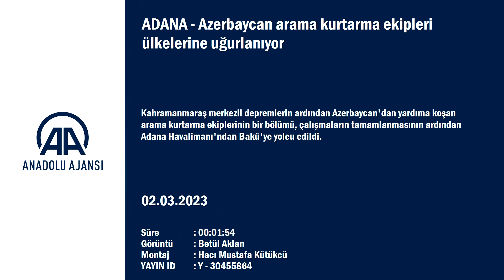Azerbaycan arama kurtarma ekipleri ülkelerine uğurlanıyor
GÖRÜNTÜ DÖKÜMÜ : - Uçağın dış görüntüsü - Havalimanının iç görüntüsü - Askerlerin görüntüsü - Alasker Aliyev'in açıklamaları
- Azerbaycan Olağanüstü Haller Bakanlığı Genel Operasyon Daire Başkan Yardımcısı Alasker Aliyev:
- "Sizin acınız, bizim acımızdır. Bütün Azerbaycan halkı bu acıyı öz kalbinde hissediyor ve her bir vatandaşımız Türkiye'nin yanındadır"
ADANA (AA) - Kahramanmaraş merkezli depremlerin ardından Azerbaycan'dan yardıma koşan arama kurtarma ekiplerinin bir bölümü, çalışmaların tamamlanmasının ardından Adana Havalimanı'ndan Bakü'ye yolcu edildi.
Pazarcık ve Elbistan merkezli, 6 Şubat'ta meydana gelen 7,7 ve 7,6 büyüklüğündeki depremlerin ardından Azerbaycan'dan Kahramanmaraş'a gelen Azerbaycan Olağanüstü Haller Bakanlığına bağlı 760 personelden yaklaşık 231'i daha ülkelerine uğurlandı.
Azerbaycan Olağanüstü Haller Bakanlığı Genel Operasyon Daire Başkan Yardımcısı Alasker Aliyev, AA muhabirine yaptığı açıklamada, depremde hayatını kaybedenlere Allah'tan rahmet, yaralılara acil şifa diledi.
Türkiye'deki ekiplerle omuz omuza arama kurtarma operasyonlarına katıldıklarını ifade eden Aliyev, ekiplerinin 53 kişinin enkazdan kurtarılmasında görev aldığını söyledi.
Arama kurtarma operasyonlarının bitmesi üzerine ekiplerin ülkelerine dönmeye başladığını aktaran Aliyev, dün olduğu gibi bugün de ekiplerin Bakü'ye hareket ettiğini kaydetti.
Bakanlık personelinin önemli bölümünün ise görevlerine devam edeceğine dikkati çeken Aliyev, deprem bölgelerinde sağlık hizmetleri ve yemek dağıtımı gibi yardım faaliyetlerini sürdüreceklerini aktardı.
- Sağlık ve psikososyal desteğe devam ediyorlar
Azerbaycan'dan depremzedeler için insani yardımlar gönderildiğini, Kahramanmaraş'ta muhtelif mekanlarda toplam 830 çadır ile 2 sahra hastanesi kurduklarını dile getiren Aliyev, 2 bin 300'den fazla kişiye sağlık ve psikososyal destek sağlandığını bildirdi.
Aliyev, "Bu tekçe Türkiye'nin acısı değildir, bu hem de Azerbaycan'ın acısıdır. Sizin acınız, bizim acımızdır. Bütün Azerbaycan halkı bu acıyı öz kalbinde hissediyor ve her bir vatandaşımız Türkiye'nin yanındadır." dedi.
Adana Havalimanı'ndan dün de Azerbaycan Olağanüstü Haller Bakan Yardımcısı Etibar Mirzayev'in liderliğindeki arama kurtarma ekipleri, Bakü'ye uğurlanmıştı.